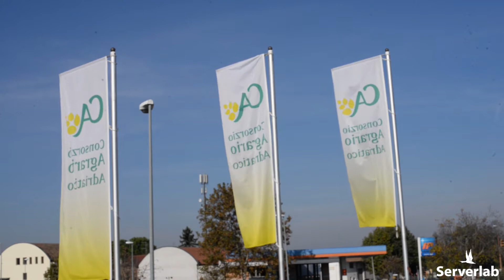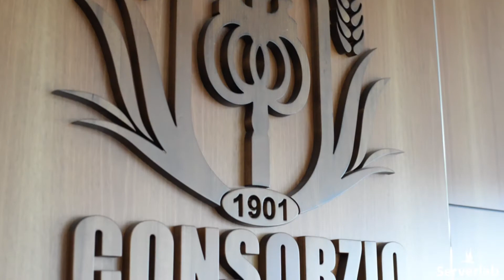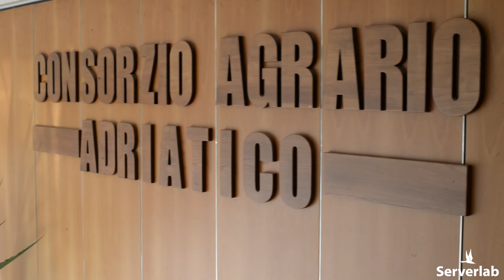Xendesktop: come distribuire il gestionale su oltre 70 sedi dalla propria scrivania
Il Consorzio Agrario Adriatico si trova a Cesena  ed è una società cooperativa nata nel 1901 e che ha oggi una competenza su un territorio vastissimo che va dalla Romagna sino a quasi tutta la regione Marche. Il Consorzio  fornisce infatti i mezzi tecnici e servizi alle aziende agricole; acquista per conto degli agricoltori i concimi, i fitosanitari, le sementi, il materiale vivaistico e lo fornisce alle aziende agricole a prezzi sempre competitivi potendo contare sulle economie di scala che così vengono ottimizzate;  fornisce così sempre i prodotti migliori dedicati ai professionisti del settore.
Negli ultimi anni hanno deciso di ampliare la loro già vasta gamma commerciale introducendo anche il settore irrigazione, plastiche, enologia e garden. Hanno raggiunto così nel 2015 un fatturato di oltre 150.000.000 di euro con oltre 21.000 clienti  e con una quota di mercato media sull’intero territorio superiore al 60%.

Il Consorzio Agrario Adriatico opera su un territorio molto vasto con una superfice agricola urbanizzata di 547.000 ettari con 54 negozi-agenzie, 82 dipendenti di cui  27 tecnici operanti sul campo: agronomi, periti agrari con funzioni anche commerciali. La caratteristica che infatti indubbiamente li distingue da altre realtà dello stesso settore è che possono offrire  un servizio tecnico agronomico in campo in forma gratuita avvalendosi di personale con formazione accademica e esperienza in campo ai massimi livelli.

La valorizzazione dei prodotti agricoli come strumento indispensabile per sostenere il reddito agricolo è per loro sempre un tema caldo e per questo motivo sono stati promotori del primo pastificio in Italia a produrre pasta con grano 100% italiano, la buonissima Pasta GHIGI che proviene dai loro cerealicoltori. Gestiscono anche un frantoio a Montiano  (FC) per valorizzare anche la filiera olivo - olio.

Serverlab ha da poco ultimato la loro Citrix server farm e Giovanni Bubani responsabile CED ed Enrico Tamburini Ufficio CED hanno deciso di raccontarci il perchè di questa scelta.

Cosa vi ha spinto a voler realizzare una nuova server farm Citrix?
La scelta di un nuovo software gestionale centralizzato su piattaforma Windows e distribuito verso una periferia diffusa molto capillarmente sul territorio di Romagna e Marche in tante piccole realtà locali, ci ha indicato chiaramente l’ambiente Citrix come quello più naturale per realizzare questo progetto: massima centralizzazione (Citrix Farm, server pubblici sicuri, Netscaler), minimizzando le risorse necessarie in periferia, permettendo il collegamento verso il sistema centrale tramite una semplice connessione ad internet e con qualunque device.

Come vi ha aiutato Serverlab?
Serverlab ci ha messo a disposizione da subito le migliori tecnologie per realizzare la nostra richiesta, adeguandole perfettamente alle nostre esigenze e alle nostre risorse. Il lavoro fatto assieme di analisi e la realizzazione, svolta nei modi e nei tempi stabiliti, ci permette ora di gestire con efficacia e sicurezza le nostre agenzie ed i nostri utenti remoti (circa 200). Un particolare merito deve essere dato senz’altro ai tecnici e a tutto il personale per la professionalità e le capacità che mostrano ogni volta che abbiamo bisogno di loro.

Quali tecnologie sono state coinvolte?
Da un punto di vista hardware abbiamo realizzato un cluster di server DELL, in ridondanza di Host, SAN e Switch ad alta velocità. Tutte le virtual machines  sono sviluppate con tecnologia VMware e suddivise per tipologia di utilizzo: macchine di Dominio, Posta Elettronica, FileServer, ecc…  macchine Citrix (Provisioning, Maintenance e Production) e macchine Gestionali (ERP, CRM, Business Intelligence, ecc…). Il collegamento principale in Fibra Ottica Acantho ci garantisce una connettività simmetrica a 50Gigabit perfetta per soddisfare tutte le esigenze quotidiane, ma abbiamo anche ridondanza di collegamento internet tramite un backup HDSL in rame e un Ponte Radio EOLO, attestati su firewall Stongate.

Quali benefici sperimentate ora?
L’amministrazione della nostra rete di agenzie e di tecnici, sempre in movimento presso la nostra clientela, è diventata facile e sicura: facciamo modifiche ai programmi che vengono distribuite immediatamente a tutti, la ridondanza delle infrastrutture interne garantisce agli utenti la continuità operativa e ci permette di fare manutenzione e aggiornamenti senza interruzioni.